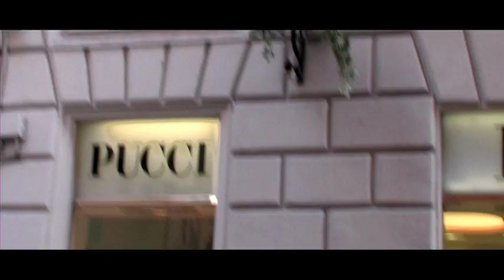SVETLA JUNIOR film cortometraggio CAVALLI_END.avi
SVETLA  JUNIOR dal "MTV Hit "Tazi vecer" in Film cortometraggio a Roma, piazza Spania. La solita storia di una ragazza dall'est che arriva in Italia e comincia lavorare col tante sofferenze pero rieshe ad realizarsi e alla fine vince il sacrifficio e la fiducia in se stessi. La ragazza ha grande cuore e la sua generosita e l'amore universale verso tutti le fanno  vincere e la premiano di fare una vita da signora !!
I signi si avverano !